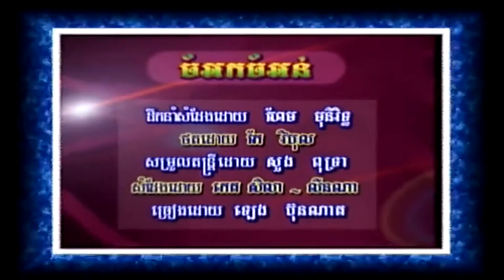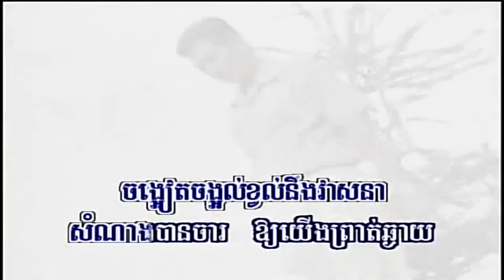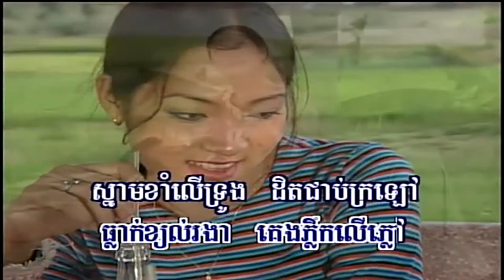NPV (ផលិតកម្មព្រះវិហារ) 1-11 ចំអកចំអន់ (Jom ork Jom on) - Leng Bunnath (ឡេង ប៊ុនណាត)